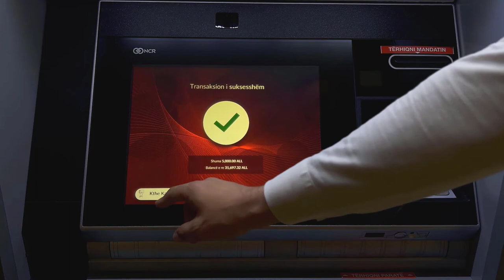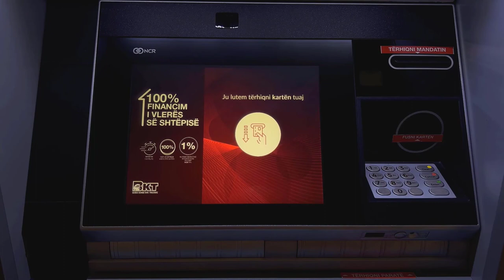Si të Depozitoni para në llogarinë tuaj në Smart BanKomaT?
1. Vendosni kartën tuaj;

2. Shkruani PIN-in e kartës përmes tastierës numerike;

3. Klikoni mbi butonin "Depozitime" dhe nëse keni më shumë se një llogari, zgjidhni një prej tyre;

4. Vendosni kartëmonedhat në hapësirën përkatëse;

5. Konfirmoni shumën që do të depozitohet;

6. Zgjidhni të printoni ose dërgoni me e-mail faturën;

7. Konfirmoni emailin tuaj;

8. Klikoni mbi butonin "Kthe Kartën" dhe tërhiqeni atë;

Faleminderit!